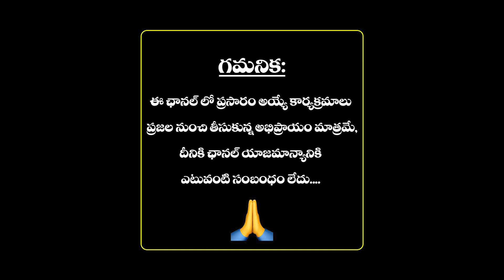బటన్ నొక్కి అకౌంట్లలో డబ్బులు వేయడానికా సీఎం అయింది.. చంద్రబాబు గెలిస్తేనే జాబ్స్ వస్తాయి | TDP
బటన్ నొక్కి అకౌంట్లలో డబ్బులు వేయడానికా సీఎం అయింది.. చంద్రబాబు గెలిస్తేనే జాబ్స్ వస్తాయి | TDP | Chandrababu Naidu